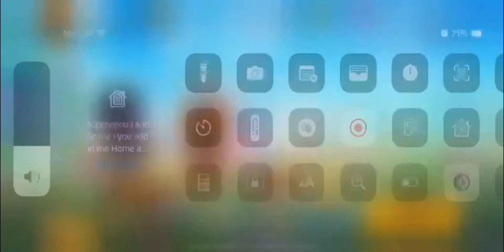Executioner Bruce skin?!?!?